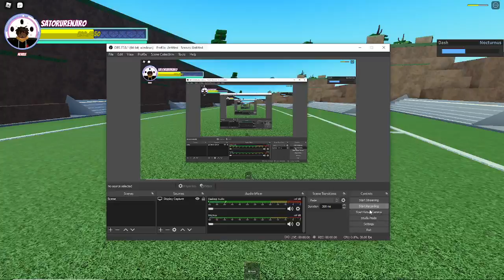a few 1v1| AUT| Roblox